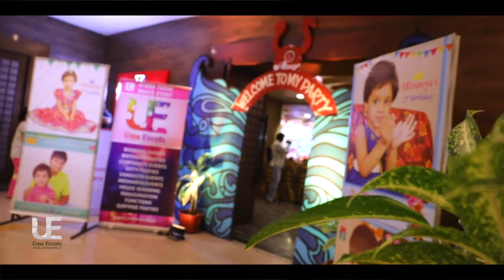Hiranya first birthday celebrations @tabla. hosted by uma events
umaevents